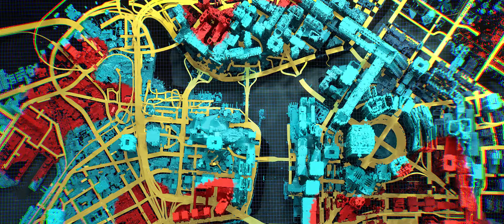Cyberpunk 2077 — Gangs of Night City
Find out more about each of the gangs that appear in Night City.